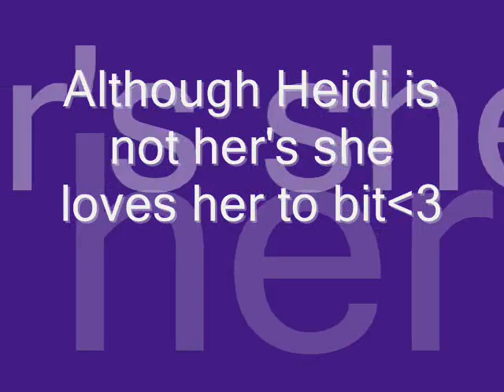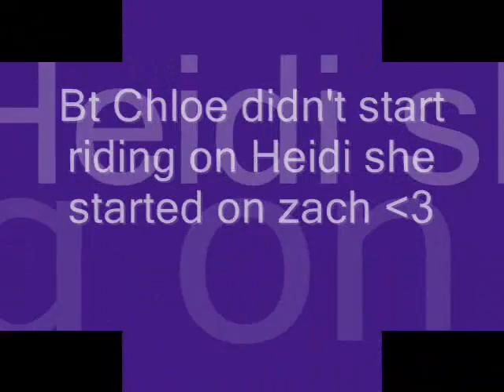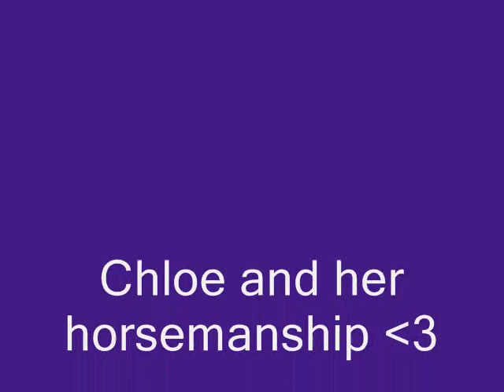Chloe video x